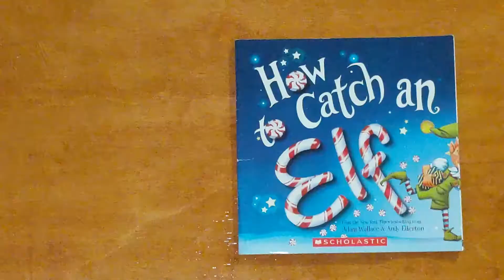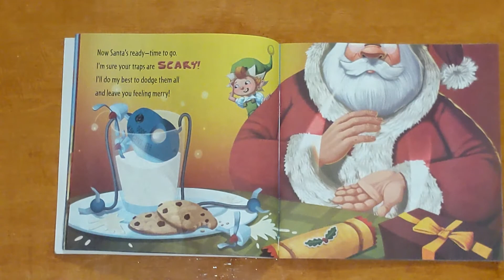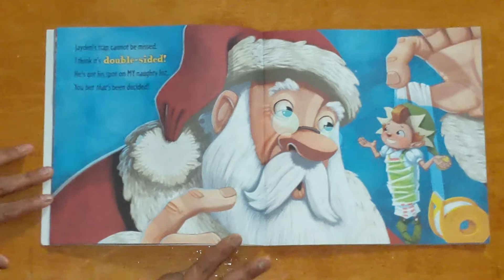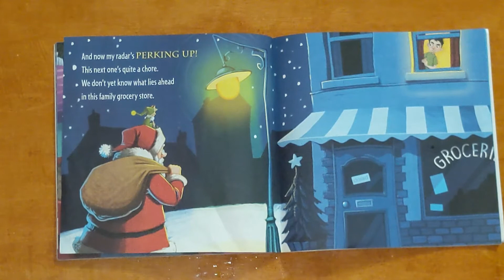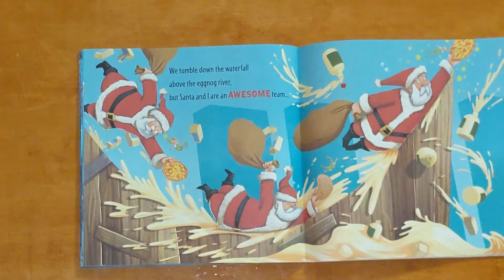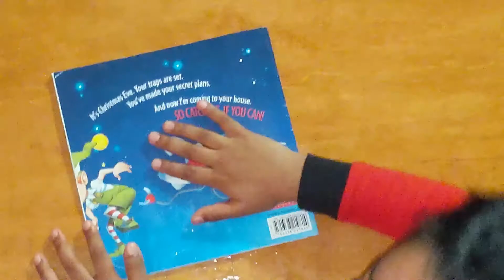How to Catch an Elf - Steve's bedtime reading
Steve enjoying his one of his favorite Christmas books.